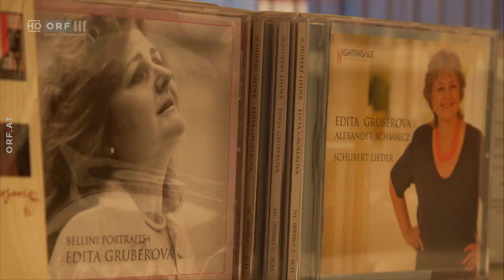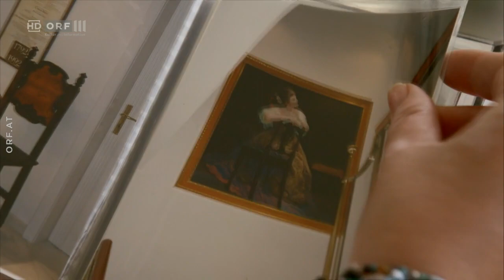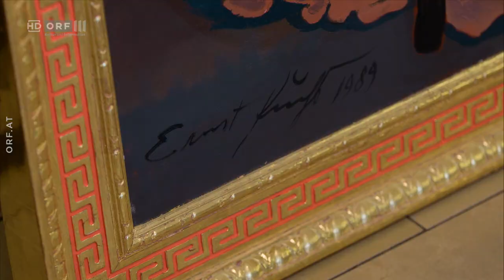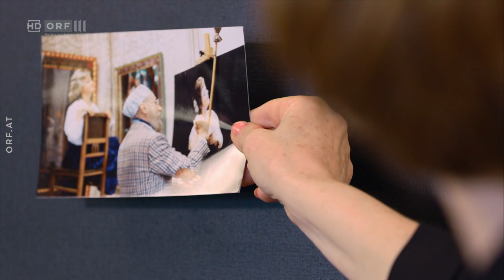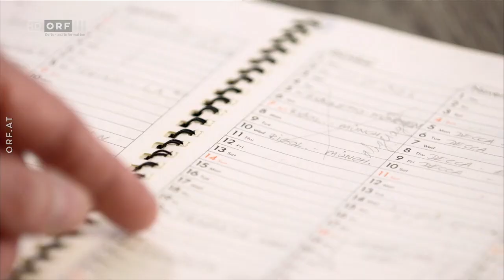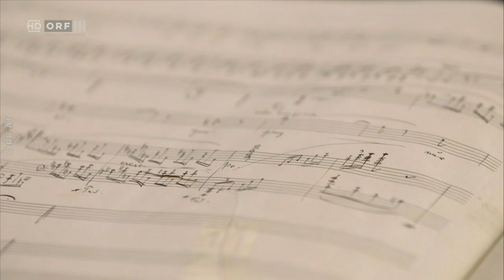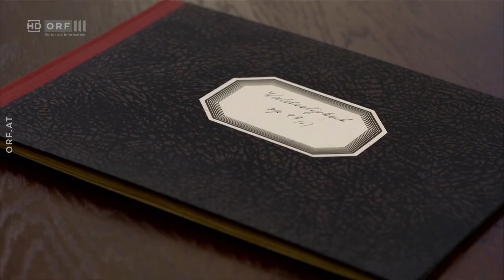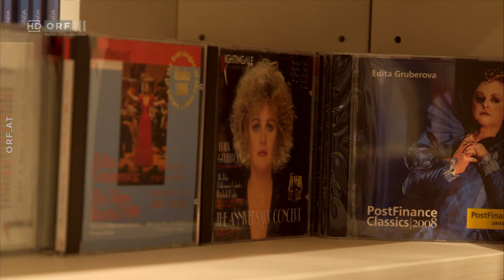EDITA GRUBEROVA Was schätzen Sie?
Die 103. Ausgabe von “Was schätzen Sie ..?” widmet Karl Hohenlohe der im Herbst verstorbenen Opernsängerin Edita Gruberova. Der Nachlass der leidenschaftlichen Sammlerin wird im September im Dorotheum versteigert. In dieser Folge werden bereits vorab einige Gegenstände aus dem Besitz der einzigartigen Sängerin begutachtet und von den Expertinnen und Experten auf Herkunft und Wert überprüft.